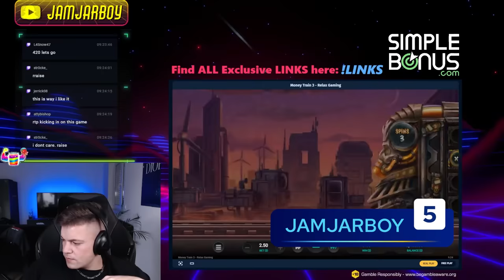Top 5 Biggest Wins on Money Train 3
Money Train 3 has entered the station!

Relax Gaming returns with another Money Train slot. Can the third installment live up to its two predecessors with super big wins and great excitement?

We've collected the top 5 wins by streamers on Money Train 3:
00:00 Intro
00:08 @jamjarboy
02:00 @FruitySlots
03:27 @Slotspinner
04:55 @cretangamblers7240
05:51 @LetsGiveItASpinTV

Show us your big wins and get featured!